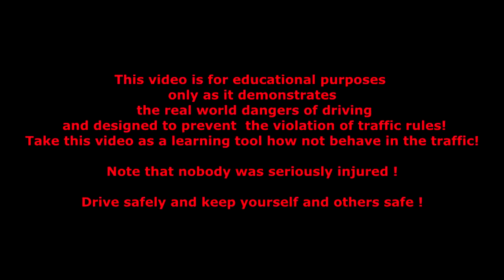Top truck crashes, truck accident compilation 2013 Part 6